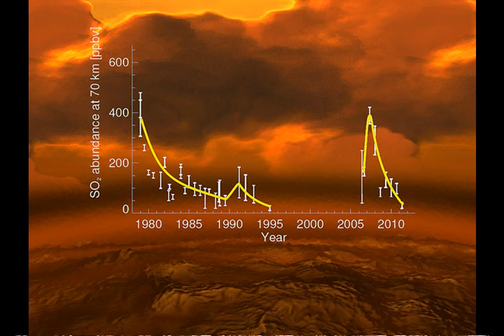Красное кольцо Венеры, несущее смерть из альбома Аркадий и Борис Стругацкие I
5:50 Em

Красное кольцо Венеры, несущее смерть

intro rhoodes & organ "Starship"

Межпланетный корабль - фотонный планетолёт «Хиус».
Три месяца летел от Земли до Венеры, успешным был полет.
 sax
Геологическая экспедиция на Венеру доставлена.
Геологи выполняют задачи, которые командиром поставлены.
 tutti & flute estonian
Все бы было нормально, по плану, Но вот несчастье - нашли
место стоянки предыдущей экспедиции, все космонавты были мертвы.
  sax & rhodes
Район Урановой Голконды.
Из дневника экспедиции стало ясно, что гибель геолога Тахмасиба
И его товарищей загадочна, непонятна.
Осталось лишь предсмертное предостережение - «Бойтесь красного кольца».
 flute
Следующей жертвой жестокого кольца стала гибель транспортёра, как наваждение.
В нём погиб командир экспедиции, но он успел выяснить:
«Красное кольцо» — небелковая форма жизни, которое питается радиоактивным излучением.
Его колонии - "призраки", несущие смерть.

garmonica & guitar "Несущие смерть"

24 мая 2016
из альбома Аркадий и Борис Стругацкие I
Авторские песни Витамина на темы произведений Аркадия и Бориса Стругацких
p.s.